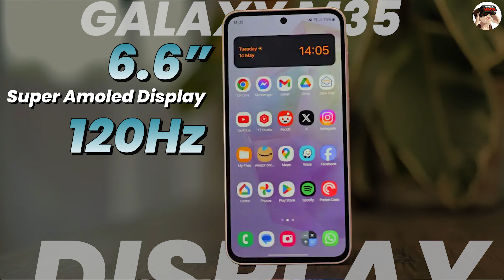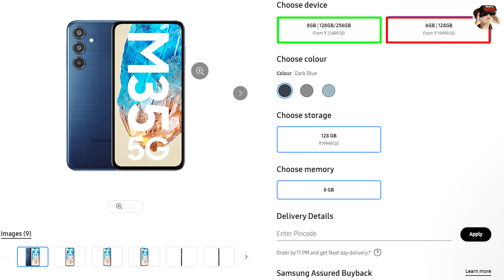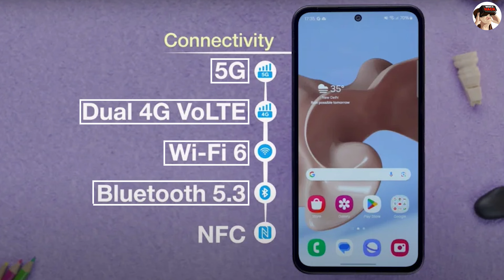Samsung Galaxy M35 5G: The Ultimate Monster Phone 🔥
Unveil the Samsung Galaxy M35 5G: The ultimate monster phone with exceptional performance and features. Experience the best in mobile technology!

Samsung Galaxy M35 5G